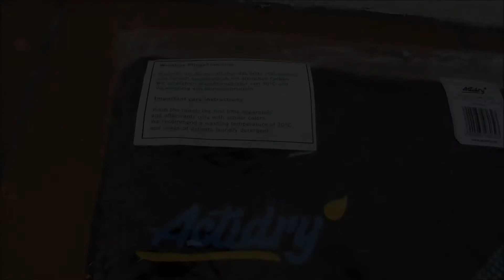Set di 3 asciugamani in microfibra ActiDry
In vendita qui
Questo set di 3 asciugamani comprende:1 da 70x140 cm , 1 da 40x60 cm e 1 da 30x40 cm.
Arrivano chiusi in una borsetta con cerniera. Il set è disponibile in tanti color diversi.
Sono leggere e abbastanza assorbenti, ideali per la palestra, o il mare etc.
L'asciugamano una volta piegata diventa piccolissima e si puo' trasportare ovunque, senza peso eccessivo.
Si asciuga in pochissimo tempo perchè è sottilissima. In microfibra.
Mi trovo molto bene e non si rovina quando la si lava. (lavare a mano possibilmente).